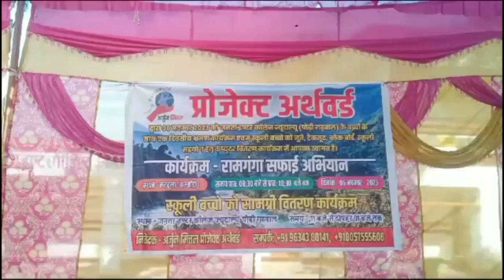2कुंतल से ज्यादा कूड़ा किया इकट्ठा,प्रोजेक्ट अर्थवर्ड के तहत रामगंगा नदी में चलाया गया सफ़ाई अभियान!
2कुंतल से ज्यादा कूड़ा किया इकट्ठा,प्रोजेक्ट अर्थवर्ड के तहत रामगंगा नदी में चलाया गया सफ़ाई अभियान!